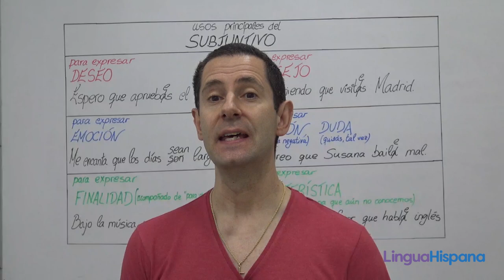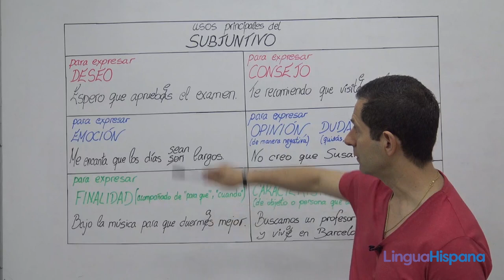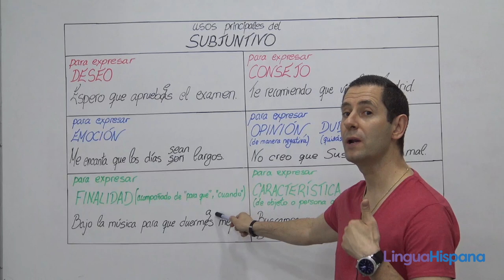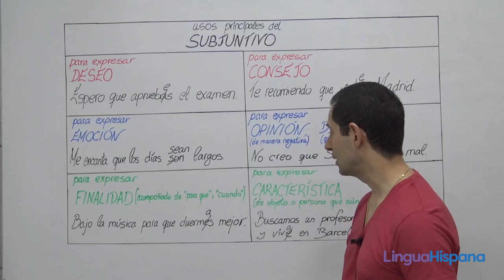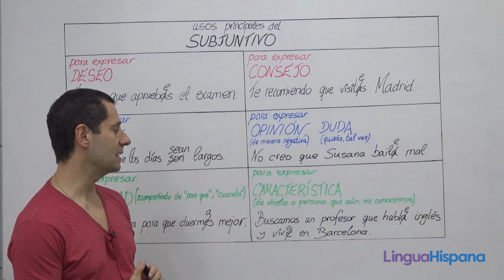SPANISH C1: The Subjunctive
Learn how to properly use the subjunctive to express desire, emotion, purpose, advice, opinion, doubt and characteristics in Spanish.